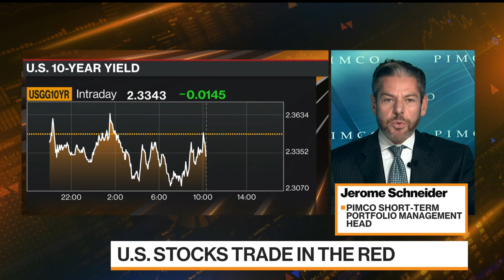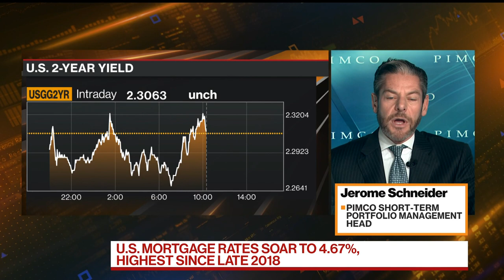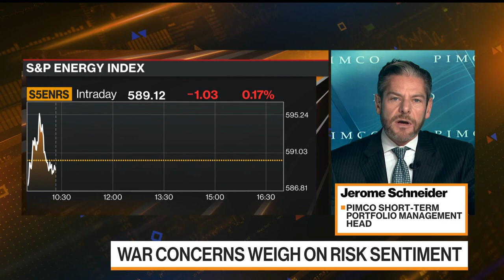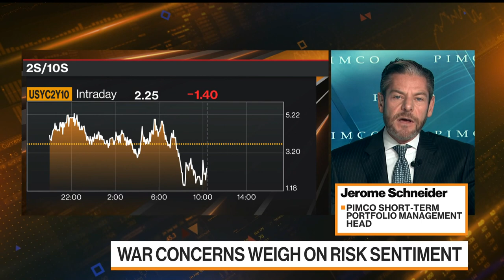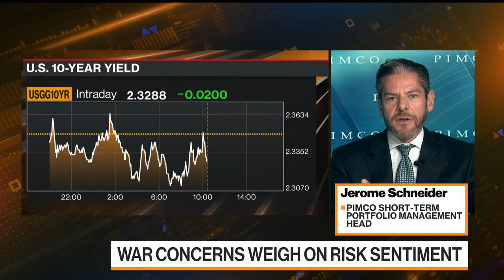Pimco Sees Move to Era of More Traditional Fixed Income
Jerome Schneider, short-term portfolio management head at Pacific Investment Management Co. (Pimco), says bonds on the short end of the yield curve are "somewhat fairly priced" unless there is a major recalibration from the Federal Reserve. He speaks on "Bloomberg Markets."